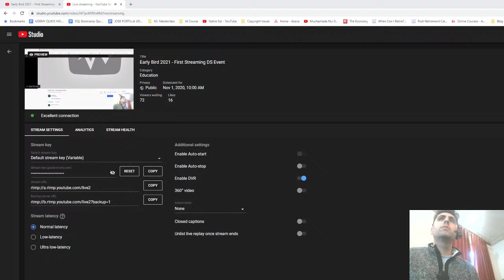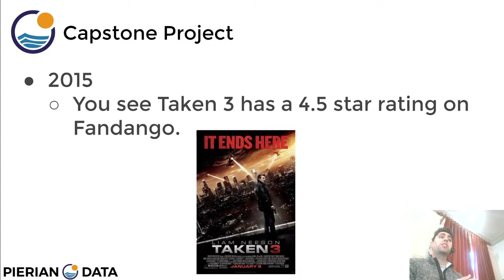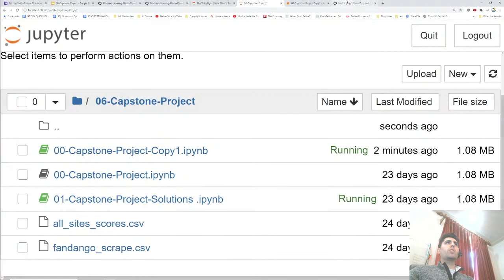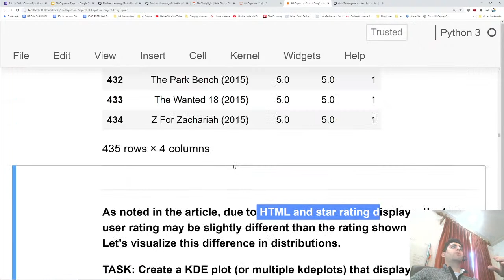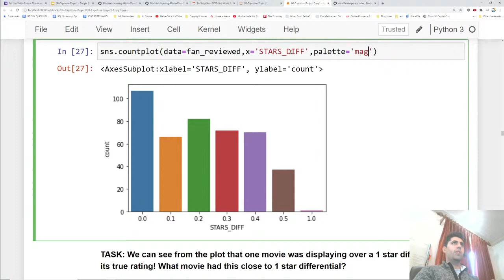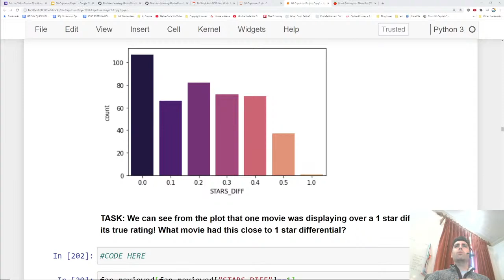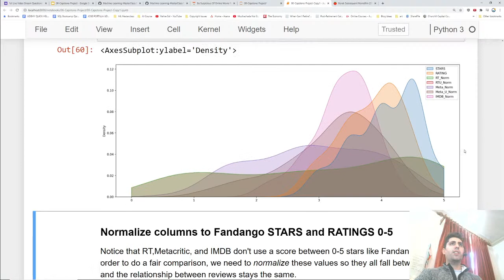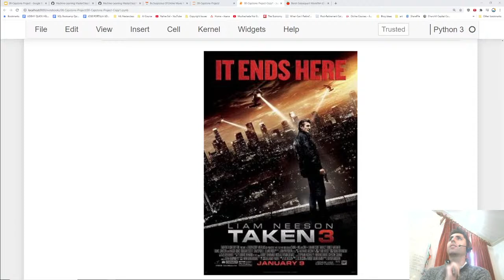Early Bird 2021 - First Streaming DS Event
Let's do a analysis project!